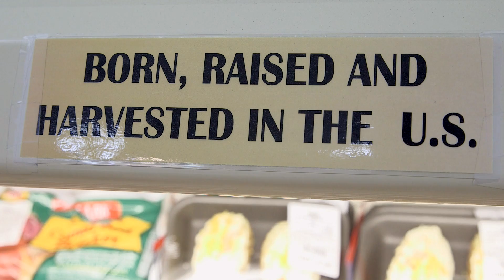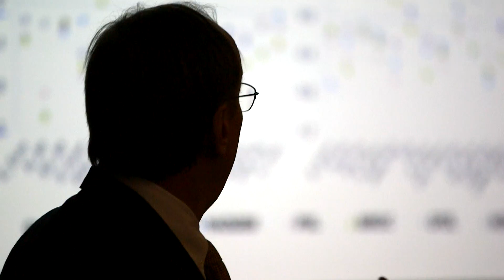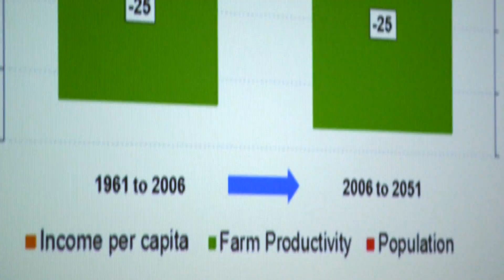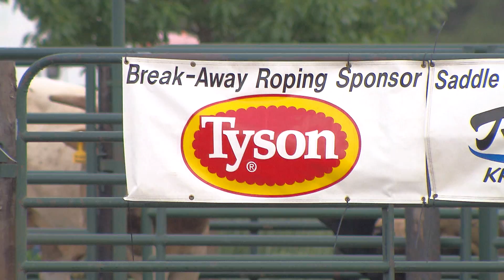Will Meat Feed the Future?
The global population is on the rise, and with it, the number of meat-eaters will be rising as well. How are producers going to keep up? What does it mean for towns that are centered in the heart of meat production? Harvest Public Media looks at the future of meat production for those who make meat and those who eat meat.